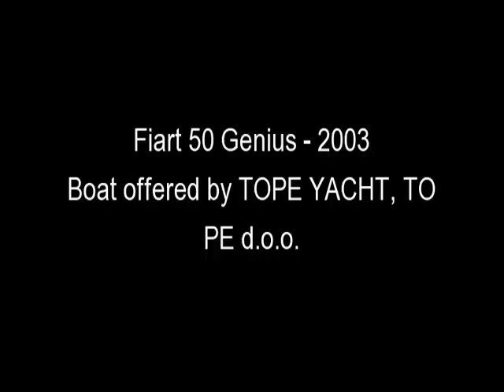Fiart 50 Genius - 2003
PLEASE BRING OFFERS - YACHT IS KEENLY FOR SALE

Deck Equipment
Liferaft, Electric windlass, Cockpit cover

Electrical System
Shore power inlet, Generator 6,5 Mase diesel
Electrical Circuit: 220V- 24V- 12V

Electronics and Navigational Equipment
Depthsounder, Log-speedometer, Radar, Plotter, Autopilot, Compass, GPS, VHF, TV set, DVD player, Radio CD player
Cockpit speakers.